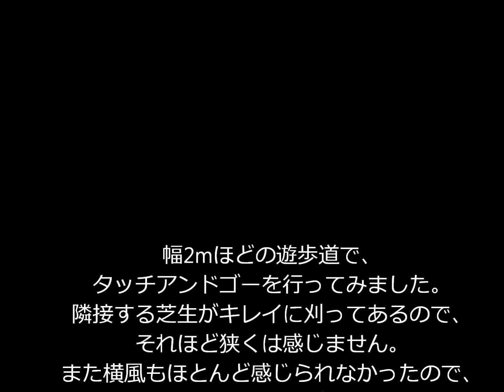Hobby King CLUB Trainer EPO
芝生の中にある、狭い「遊歩道」で離着陸を行いました。　滑走路は狭くても、周辺の芝が刈ってあるので容易に離着陸できます。